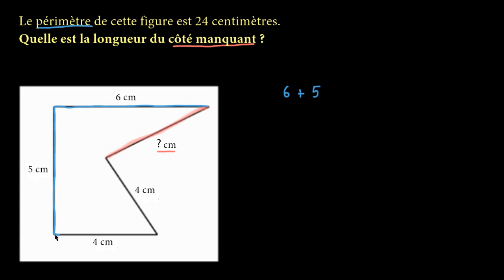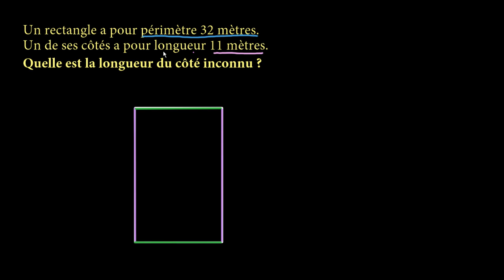Trouver la longueur d'un côté connaissant le périmètre et les autres côtés